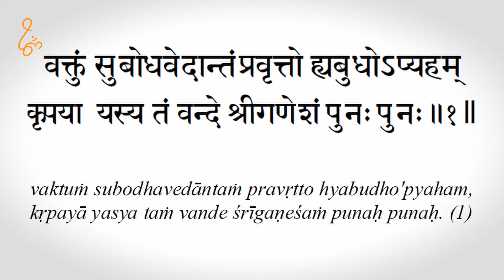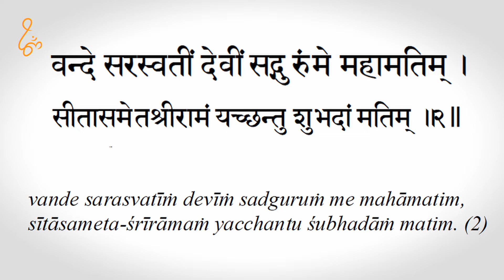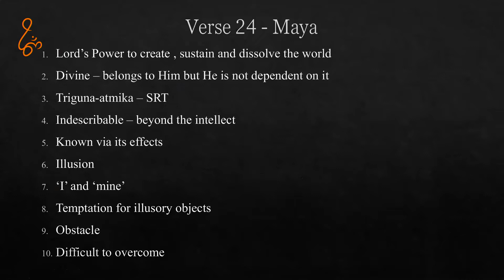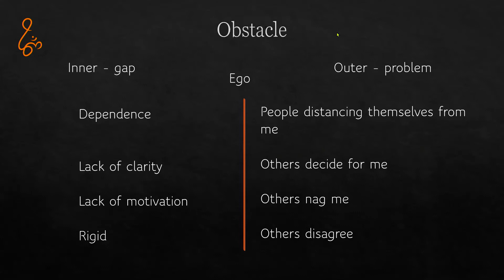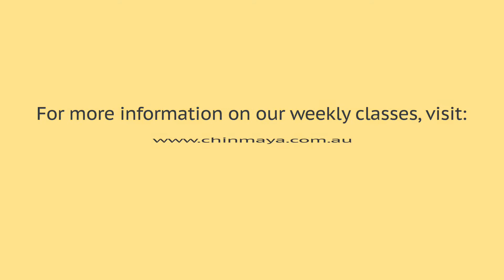24 - Subodha Vedanata, Verse 24 (Part 3)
Generally Vedanta is considered ‘serious’, ‘difficult’, ‘very high’ and ‘very dry’ and that it leaves us ‘high and dry’ without any support. Thus the important role of Subodha Vedanta. This dialogue between a disciple and his Guru covers important topics of life like the Nature of the Self, Proof of God and Purpose of Creation. It shows us that Vedanta is easy, interesting and practical and it is possible to free ourselves from the ‘world-wide’ spread web of maya.

Swami Tejomayananda’s commentary on his own composition is lucid, easy to read, introspective and peppered with humour. It inspires the reader to embark on an inward journey towards peace and happiness.